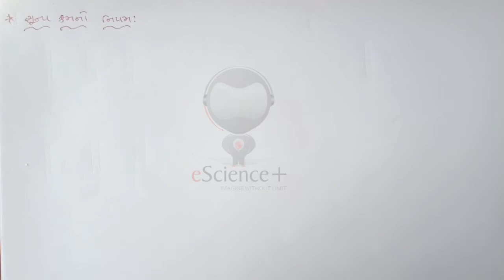11 Science | Physics | Ch-12 થર્મોડાયનેમિક્સ | 02 - તાપીય અને ઉષ્મીય સંતુલન | Virensir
તાપીય સંતુલન અને ઉષ્મીય સંતુલન